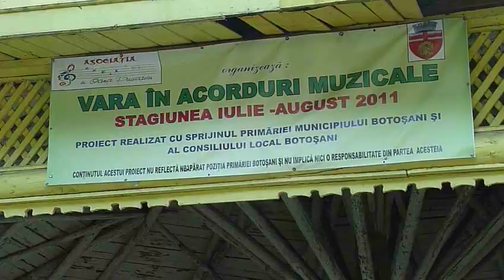Prezentarea interpreţilor - Vara în acorduri muzicale, 7 august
Interpretul cu cele mai multe clikuri va obţine premiul oferit de Centrul Europe Direct . Succes!  Secvenţe din sectacolul „Vara în acorduri muzicale", Botoşani, 7 august